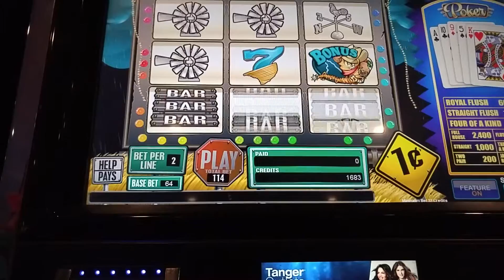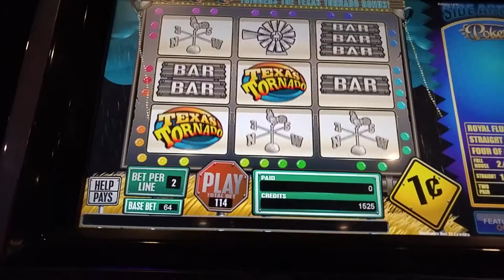Texas Tornado slot machine at Foxwood casino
Live play at Foxwood casino in Mashantucket, Connecticut